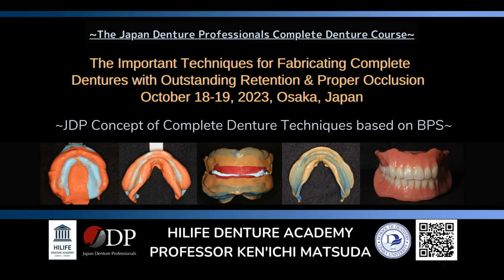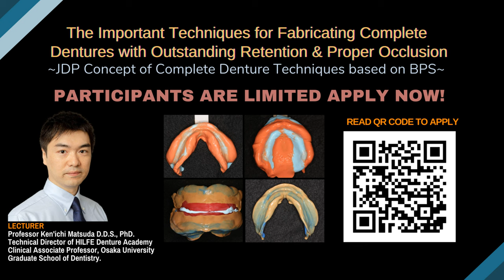Japan Denture Professionals Complete Denture Course in Japan: October 18-19 (Full English)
Japan Denture Professionals, HILIFE Denture Academy offers Two days of Complete Denture Course in Japan (ENG)
～The Important Techniques For Fabricating Complete Dentures Outstanding Retention & Proper Occlusion～

Introducing expertise in clinical JDP Concept of Complete Denture Techniques based on BPS-with real Patient participated demonstrations will be used to teach important techniques for producing dentures with outstanding retention and proper occlusion. It also teaches the concepts based on the internationally renowned BPS (Biofunctional Prosthetic System, Ivoclar Vivadent co.) protocol.
You can also expect Lunch & Dinner networking event during the course with some of the best dentist in Japan.

◆INSTRUCTOR
Professor Kenichi Matsuda D.D.S., Ph.D.
・Clinical Associate Professor, Osaka University Graduate School of Dentistry
・Academic leader, HILIFE DENTURE ACADEMY
・Clinical Instructor of BPS, Ivoclar Vivadent co.

◆PLACE:
HILIFE DENTURE ACADEMY (Osaka Umeda Dental Clinic) Pacific Marks Nishi-Umeda 2F 2-6-20 Umeda, Kita-ku Osaka, Japan 530-0001

◆GOALS OF THIS COURSE:
・To learn the important techniques for producing dentures with outstanding retention and proper occlusion,
・Clinical and technical workflow with lecture and demonstration, get certificate when you learned the technique.
・As well as networking with Japanese Key opinion leader Professor and other participants.

◆CERTIFICATION:
A certificate of completion including hours of study and topics covered will be given to those who attend every assigned session.

◆LIMITED NUMBER OF PARTICIPANTS:
10（MAX）

Japan Denture Professionals

Sound: reflected-light-147979